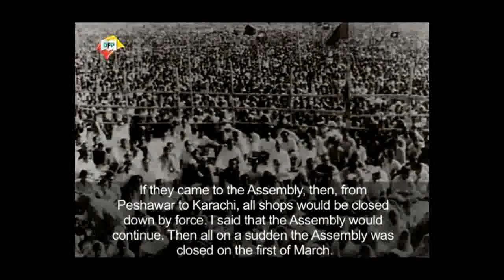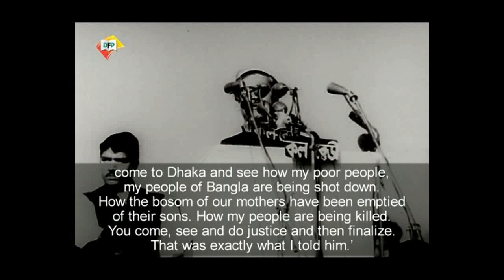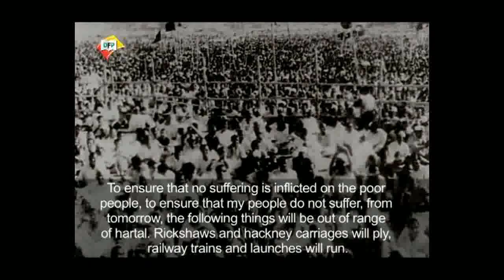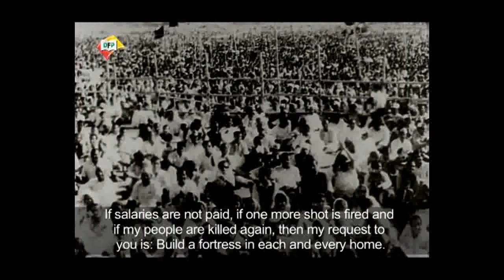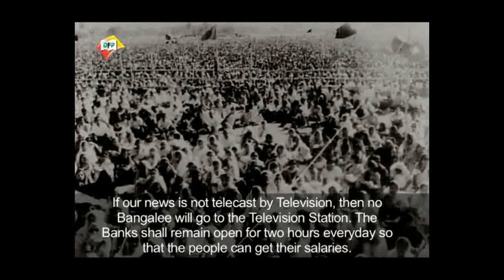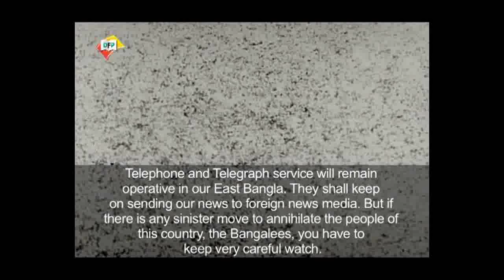7th March, 1971 Speech of Bangabandhu Sheikh Mujibur Rahman HD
Following political deadlock, Yahya Khan delayed the convening of the assembly — a move seen by Bengalis as a plan to deny Mujib's party, which formed a majority, from taking charge. It was on March 7, 1971 that Mujib called for independence and asked the people to launch a major campaign of civil disobedience and organised armed resistance at a mass gathering of people held at the Race Course Ground in Dhaka.

"The struggle now is the struggle for our emancipation; the struggle now is the struggle for our independence. "

Joy Bangla !..